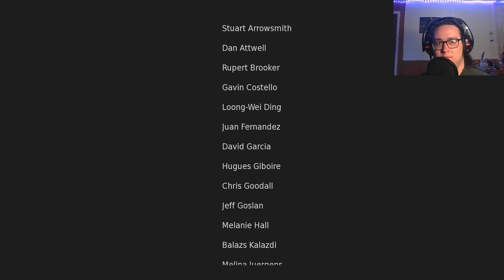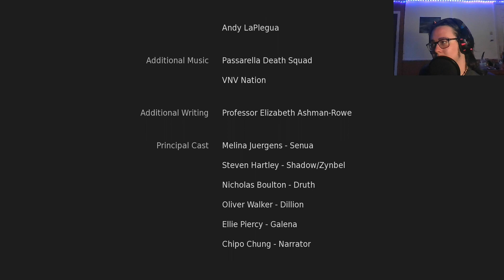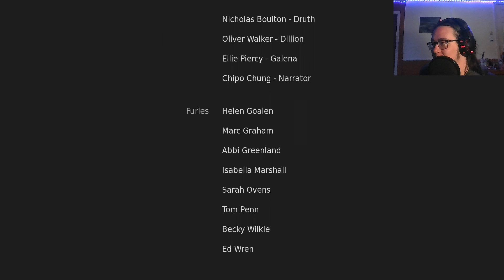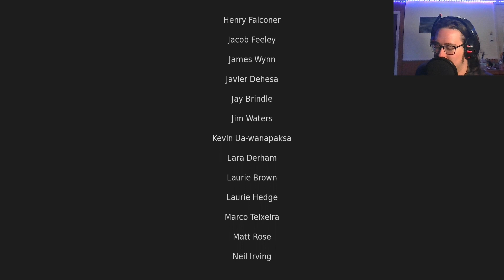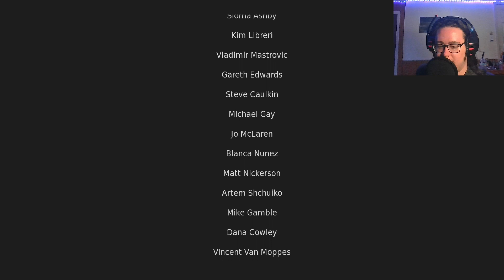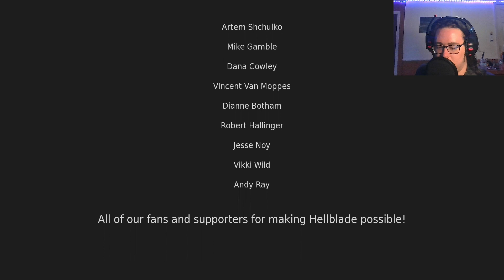Hellblade: Senua's Sacrifice - Episode 13: FINALE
Join myself and Senua on a journey through death and an unforgivable past. We must kill the Gods that have turned their back to us and keep our promise to Dillion...